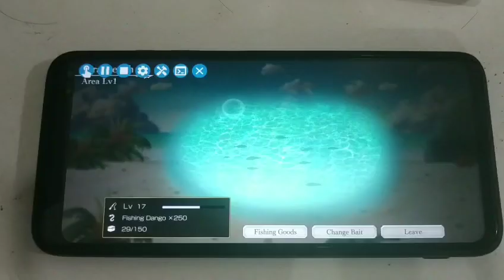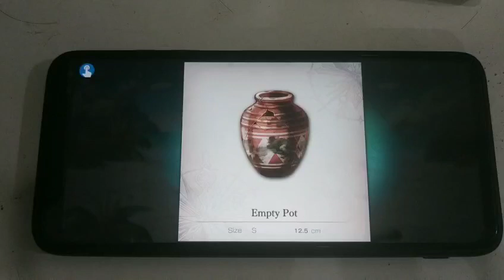Fishing Assistant - Another Eden - Macrorify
❓ What is Macrorify?
Macrorify is the new Auto Clicker that focus on Image Detection/Text Recognition. All kind of clicks are supported, 10 fingers gesture, record and replay that can be edited, mixed and matched freely. It also has a built-in Macro Store that you can upload your creation and of cource download macro made by other users

Just a simple macro that will help you ease the madness in AE that is fishing. This will not fully automate the fishing process (run to location, buy bait, etc...). Go to the pond you want fish, start the macro and select the bait you want to use. The macro will auto fish that pond by rotating 5 different spots (middle, top, right, bottom, left) on the pond, it will change the bait after each round and will finish after all the baits has been used. By the end there should be no more or some little fish left. Just a simple demo to showcase how Macrorify works, this one requires me to write almost everything in code because it's too complex to be done with just the UI